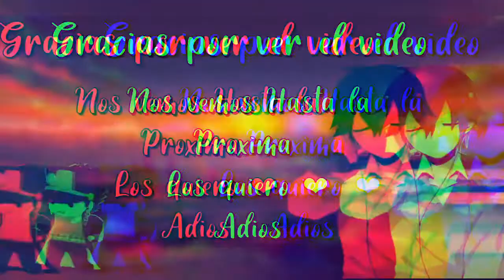Death Note: Oda Al hermano (One Shot)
hey amigos y amigas de YouTube espero que se encuentren de lo mejor , si este episodio de este fanfic te agrado
a este humilde canal para no perderte de otro episodio mas de esta serie y de otras series futuras , comenta que te pareció
el video , que otros fanfics quieres que traiga al canal . y sobre todo también si te gusto la historia puedes ir a apoyar al
autor original , puedes leer los capítulos siguientes u otros fanfics que haya creado 😀.

yo me despido por hoy nos vemos hasta la próxima , los quiero ❤ .